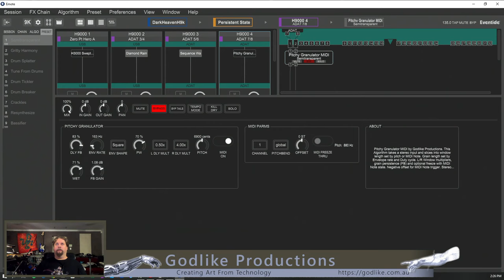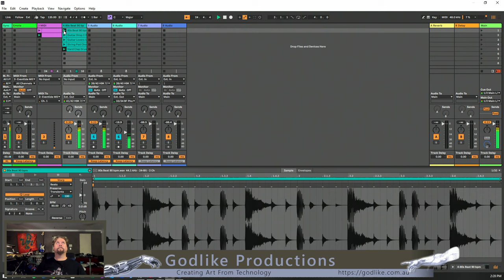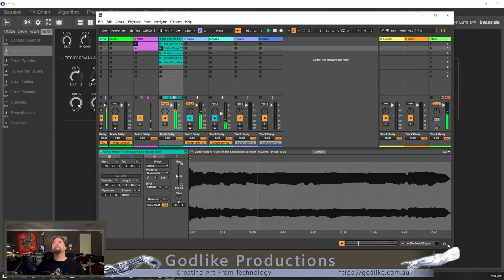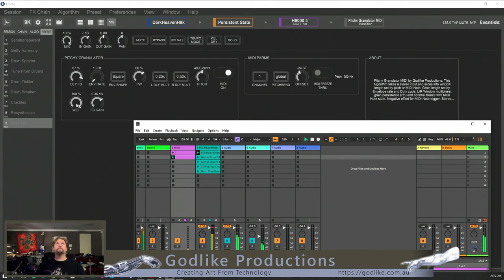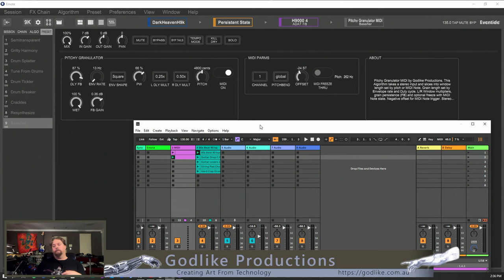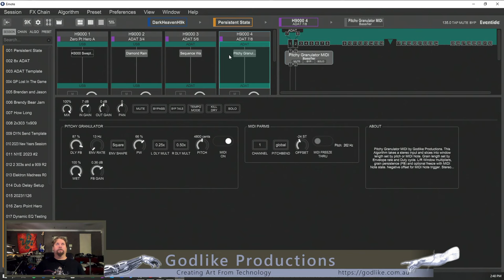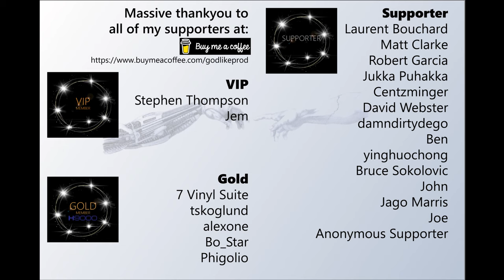Granular Synthesis for the Eventide H9000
We demo the first Eventide H9000 Granular Algorithm, the Pitchy Granulator with MIDI.  Using a similar granular technique as Infected Mushroom's iWish algorithm, this algorithm allows real time processing of audio with pitch information being received via MIDI.

The algorithm features a freeze function, grain window mainipulation and can independently repitch the left and right signals.

It comes with 9 Presets.